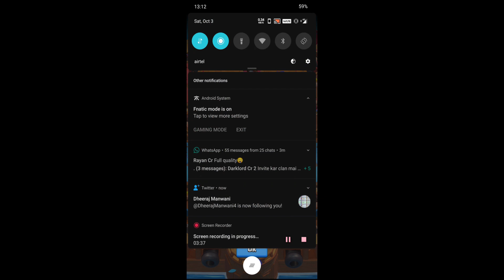HOW TO GET THIS GLOBAL🏆 TOURNAMENT EMOTE EXPLAINED!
Hi guys my name is SAMITH And my in game name is -8bit SMOKE. I'm a professional clash Royale player for 8bit.gg
in this video I'll show you how i got the exclusive global tournament emote! so please watch the video till the end!
Twitter-Check out SIR! SMOKE A LOT (@8bitSMOKE)

Track:  Ericovich X L Kaison - Disguise